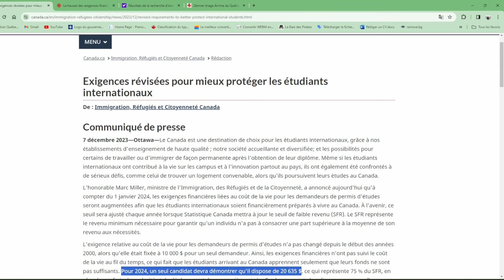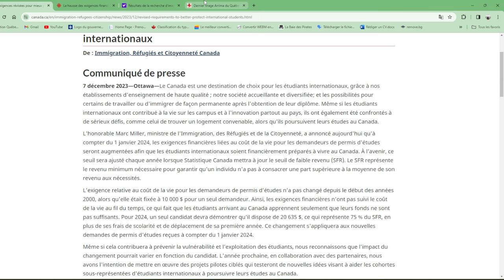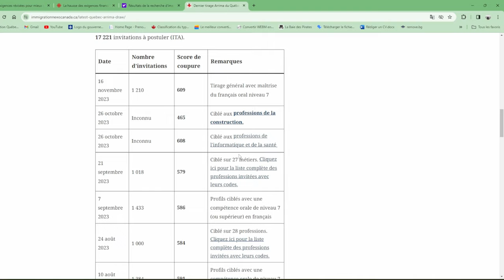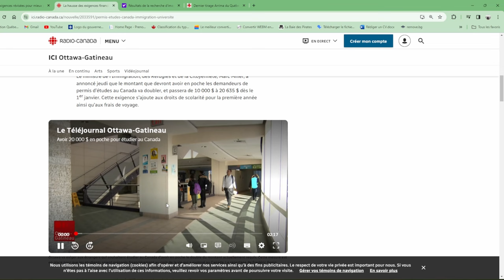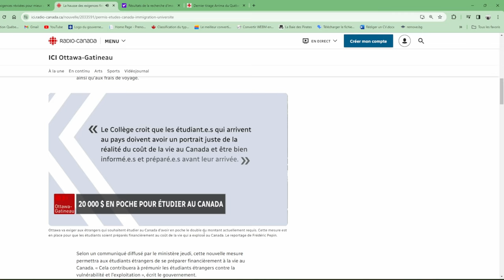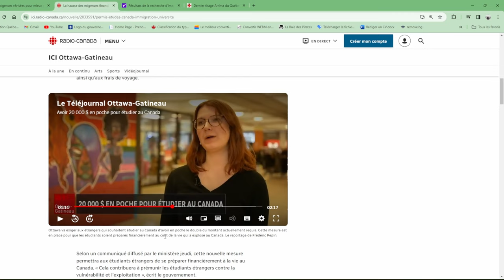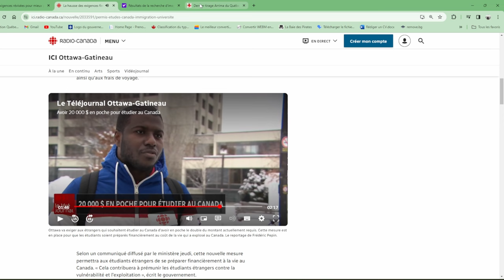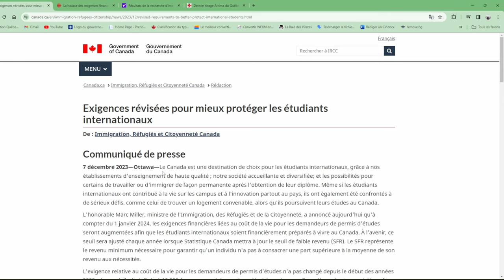هل انتهى عصر الهجرة إلى كندا ؟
كندا تصدم الجميع وتصعب الهجرة في 2024
La hausse des exigences financières pour les étudiants étrangers suscite des inquiétudes
Dès le 1er janvier, les étudiants étrangers qui souhaitent venir étudier au Canada devront démontrer qu'ils ont accès à plus de 20 000 dollars dans leur compte bancaire pour obtenir un permis d'études. Si pour le gouvernement il s’agit d’une mesure qui reflète le niveau de vie actuel au Canada, d'autres craignent que ce changement ralentisse l’arrivée d’étudiants internationaux au pays et perturbe par la même occasion l’économie.

Le ministre de l’Immigration, des Réfugiés et de la Citoyenneté, Marc Miller, a annoncé jeudi que le montant que devront avoir en poche les demandeurs de permis d’études au Canada va doubler, et passera de 10 000 $ à 20 635 $ dès le 1er janvier. Cette exigence s'ajoute aux droits de scolarité pour la première année ainsi qu'aux frais de voyage.